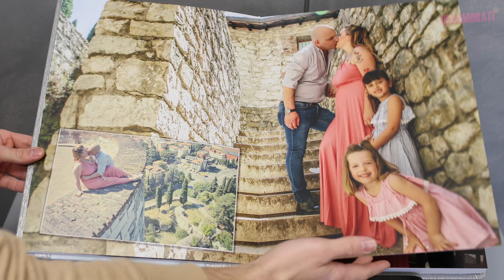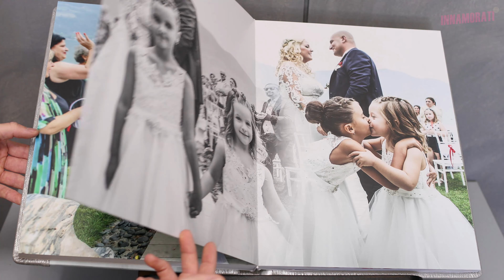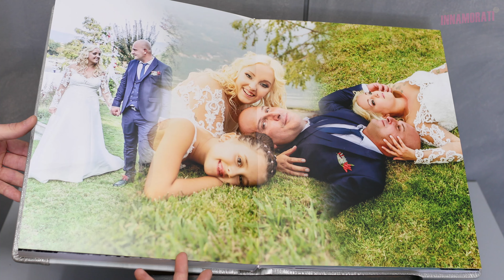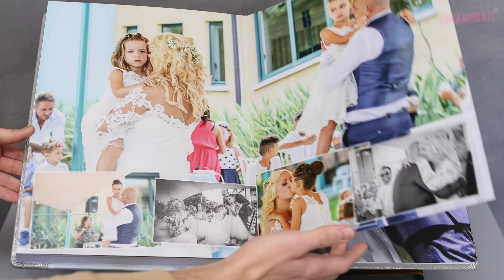Stella ed Ivan | Wedding Photo book | Location Aquarium